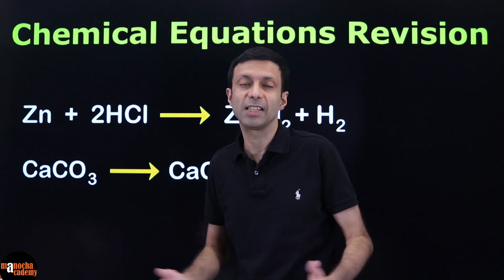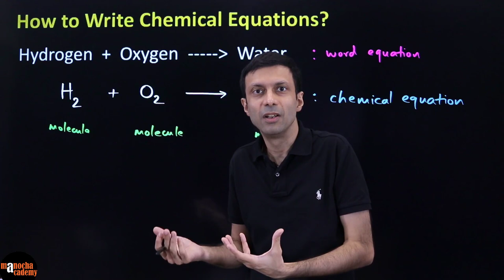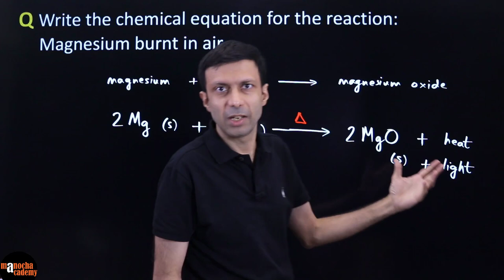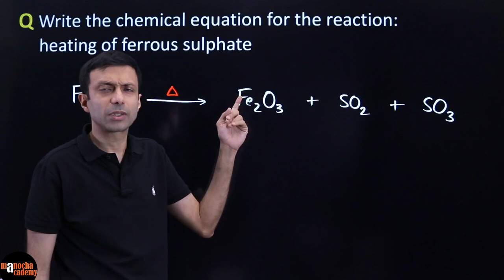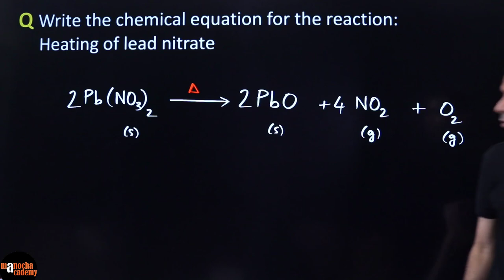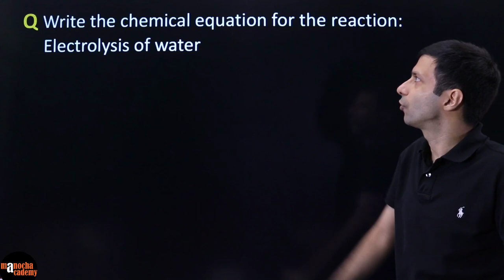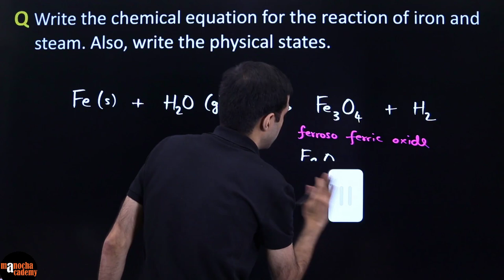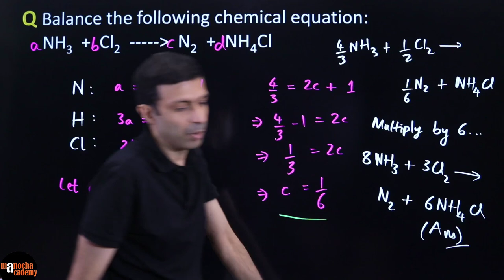Chemical Equations Revision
Let's revise Chemical Equations and Reactions concepts in this video!